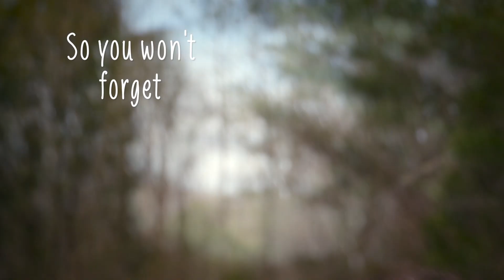Don't Forget to Remember from Ellie Holcomb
Do you ever forget to remember what's true?

Sometimes remembering is hard to do! But in this lyrical tale, Ellie Holcomb celebrates creation’s reminders of God’s love, which surrounds us from sunrise to sunset, even on our most forgetful of days.